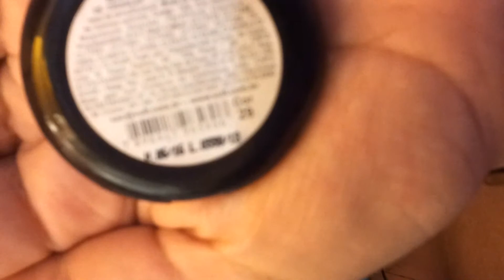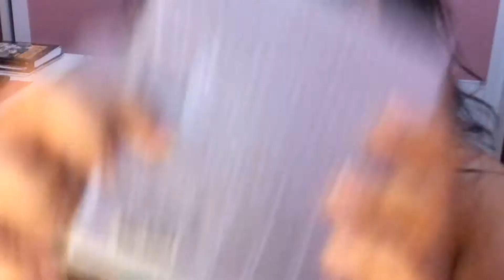FEITO DEUSA | Deusa Deméter - Maquiagem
Mais um FEITO DEUSA para vocês. Este tutorial é da Deusa Grega Deméter, responsável pelas plantas, pela terra cultivada e pelas estações do ano. Por isso resolvi fazer essa maquiagem em tons de laranja.
Explore a Deusa que há dentro de você e vêm conferir essa make!!!

PRODUTOS USADOS:

BB Cream - Escuro - da Maybelline;
Base Dream Matte Mousse - Natural Beige / Medium 2,5 - da Maybelline;
Premier para Olhos - da Make B/Boticário;
Sombras: Laranja - da Tango + Verde - da Tango + Cor 29 - da Vult + Laranja 3D (Paleta de 226 cores B) - da Macrilan + Laranja (blush) da Tango;
Lápis para Olhos - 106 Black - da A Maçã;
Lápis para Olhos - cor 01 - da Intense/Boticário;
Duo para Sobrancelhas - da Make B/Boticário;
Máscara - The Falsies - da Maybelline;
Pó Compacto Duo Soleil - cor 02 - da Vult;
Blush - Laranja - da Tango;
Batom - cor 28 - da Intense/Boticário;

Não esqueçam de curtir, comentar ou favoritar!!! ;)